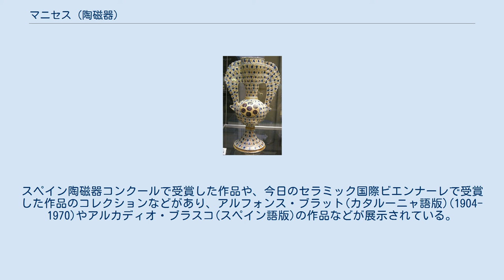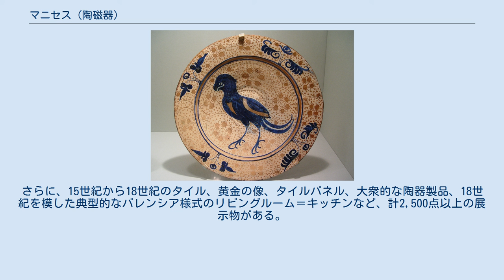マニセス (陶磁器)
彩釉鳥文皿（1430年-1450年, ロサンゼルス・カウンティ美術館所蔵） ラスター彩紋章付双耳壺（1465年-1492年, 大英博物館所蔵） ラスター彩獅子文皿（15世紀-16世紀, ゴンサーレス・マルティ国立陶器・装飾芸術博物館所蔵） マニセス (Cerámica de Manises) は、スペイン・バレンシア州バレンシア県マニゼスで生産される陶磁器の総称である。
マニゼスでは特に14世紀以後に窯業が盛んとなり、さまざまな種類の陶磁器が生産されている。
 マニセス陶器やマニセス焼と表記されることがある。
自治体のバレンシア語読みはマニゼスだが、マニゼスで生産される陶磁器はスペイン語読みのマニセスとして知られている。
 マニゼスの主要な産業は工業、特に窯業であり、マニゼス産の陶器はマニセス陶器またはマニセス焼と呼ばれる。
マニゼスはスペイン最大の窯場である。
中世やルネサンス期には、イスラームの影響を受けたイスパノ＝モレスク陶器（1200年-1800年頃）の最重要生産拠点がマニゼスであり、マニゼス産の陶器はヨーロッパ中に輸出された。
スペインにおけるタイルの生産地としては、アンダルシア地方のセビリアと並んで知られている。
今日の陶器産業は大企業よりも中小企業が優勢である。
産業活動は人口の急激な増加をもたらし、19世紀の間に3倍に達し、20世紀の間に6倍に達した。
陶器の生産地は町の東側・北側にある鉄道駅周辺に集中している。
 バレンシア地方は粘土が豊富であり、また地中海に面していることから海上交通の便に優れていた。
バレンシア地方やカタルーニャ地方では、古代ローマ時代やそれ以前から窯業が盛んだった。
後ウマイヤ朝（756年-1031年）の支配下にあった時期から、マニゼスは陶器生産の重要な拠点であったとされ、器形・装飾様式ともにイスラーム様式だった。
1229年にジャウマ1世がイスラーム教徒からマヨルカ島を奪還すると、アラブ人によってマヨルカ島を中継地点としていたマラガ＝イタリア航路が閉鎖され、アンダルシア地方マラガ産の陶器はバレンシア港を経由してフランスやイタリアに輸出されるようになった。
バレンシア港はキリスト教徒が管理しており、アラブ人が使用する際には租税が発生したため、マラガの陶器産業は少しずつ衰退していった。
 初期（1200年頃-1450年頃） 1238年にはジャウマ1世がバレンシア地方をイスラーム教徒から奪還し、13世紀前半にはブイル家（ボイル家）がマニゼス領主の座に就いた。
マニゼスではこの後もアラブ人陶工が留まることを許され、その後の窯業の発展に貢献した。
ブイル家はアンダルシア地方の特にマラガからラスター彩陶器の技術を導入し、王侯貴族・富豪・教会などから多数の注文を取り付けた。
ペレ・ブイル2世はマラガ産陶器をバレンシア港から輸出する貿易独占権を獲得し、マラガの陶工たちがマニゼスに移住しはじめた。
マニゼス産の陶器は値段が手ごろでまずまずの品質であり、マラガ産陶器にとって代わったものの、マラガ産陶器の知名度は高く、マニゼス産陶器には「マラガ産」（オブラ・デ・マレーカ）というラベルが貼られて輸出された。
中世の資料によると、マニゼスと近隣のパテルナの陶工は合わせて300人に上ったとされており、キリスト教徒による再征服後もマニゼスで活躍したのはアラブ人陶工だった。
 マニセス陶器を象徴する青色と黄金色の釉薬が導入されたのは1310年から1315年頃とされている。
1320年代にはフランス・ナルボンヌとマヨルカ島の商人がマニゼス産陶器の顧客であり、この頃からマニゼスは国外の市場に姿を見せていたとされるが、マニゼスは1350年代から1370年代に急速に窯場として発展した。
1367年にはバルセロナの宮殿やトゥルトーザの砦がマニゼス産のタイルで飾られ、タラゴナのポブレー修道院（1991年世界遺産登録）の床面にもマニゼス産のタイル・モザイクが使用された。
マニゼスのタイル職人は1362年にフランスのアヴィニョン教皇庁に赴き、オードワン枢機卿邸の床面を「タイルとマラガ製の彩色陶板ならびに青、白、緑、紫を主とした施釉タイル」で飾った。
 イスパノ＝モレスク陶器の窯場は、13世紀末から14世紀後半までの期間にはアンダルシア地方やムルシア地方が中心だったが、これらイベリア半島南部の産地はレコンキスタによる戦禍を被って衰退した。
14世紀後半以降にはバレンシア地方のマニゼスとパテルナが中心となり、これらの地域は2世紀以上にわ...